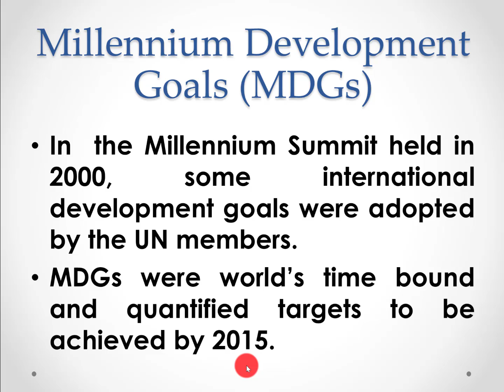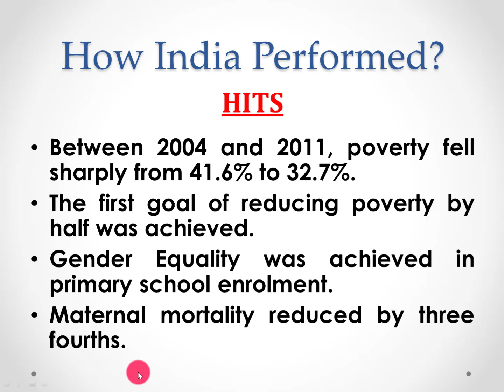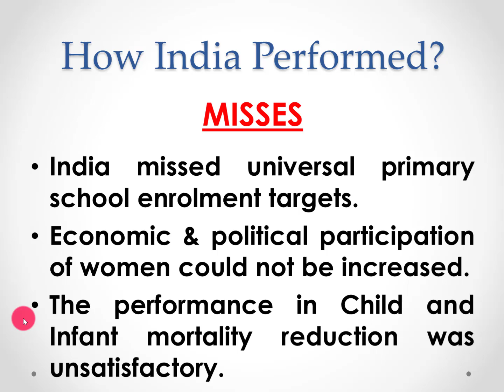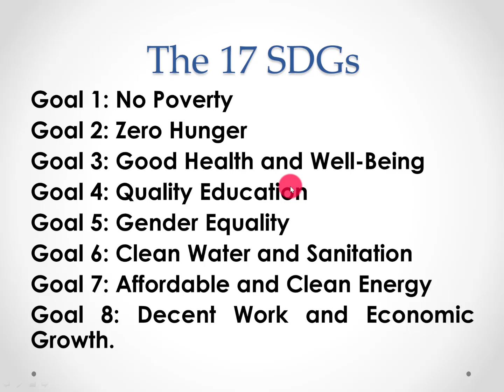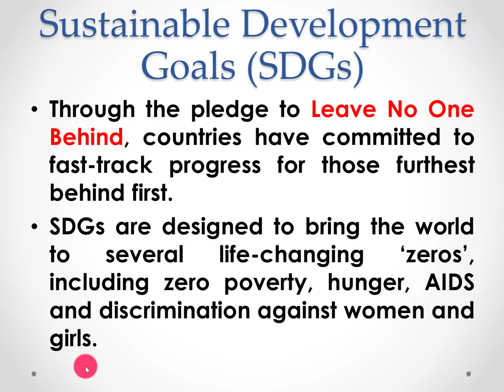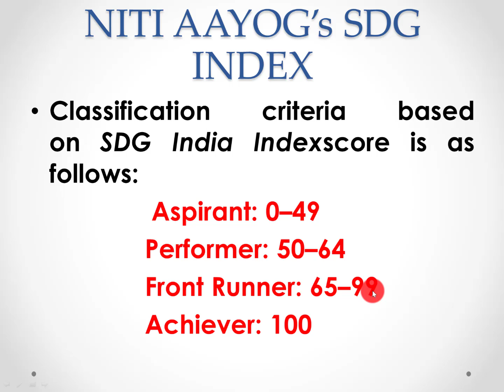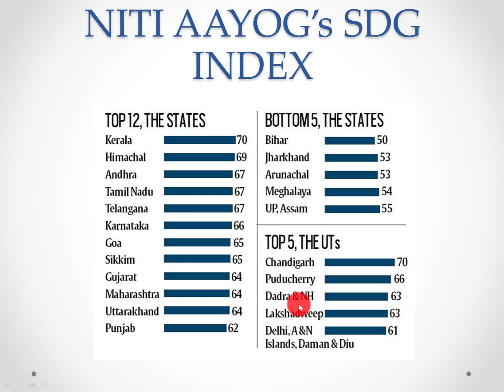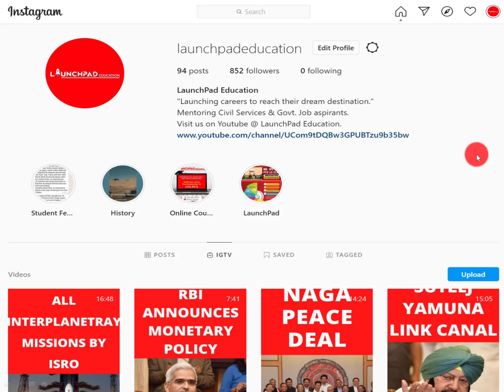MDG & SDG Goals UPSC | SDG Goals Index 2019 Niti Aayog | Explained | Sustainable Development Goals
United Nations' Millenium Development Goals & Sustainable Development Goals have been explained in detail in this video lesson along with NITI Aayog's SDG Goals Index.

We value your feedback. Leave a comment & let us know how helpful this video was for you.